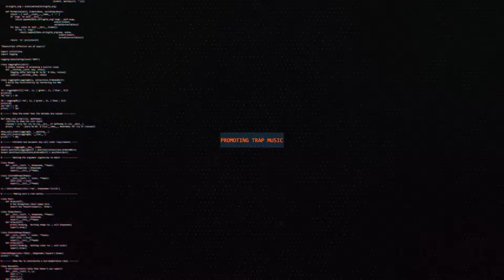Robbie Mendez - Chicken Nuts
🔥 You are now listening to: Robbie Mendez - Chicken Nuts